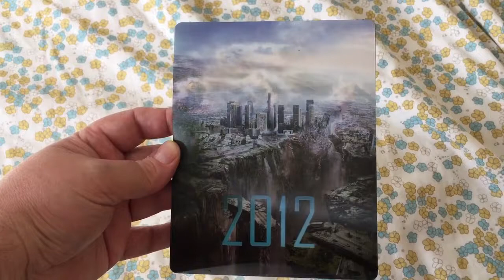2012 Custom Lenticular Magnetic Steelbook Cover